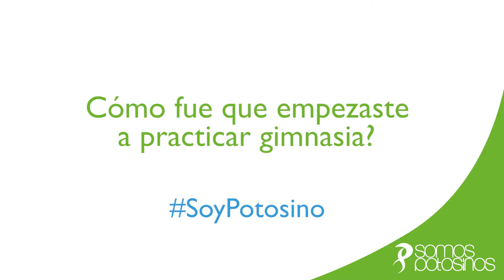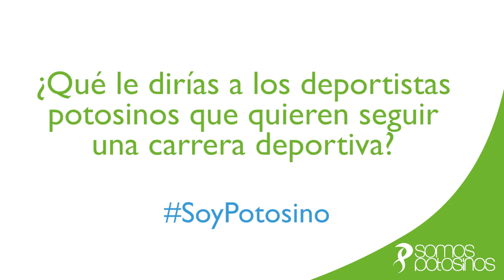Paulina Campos Gimnasta/Medallista - Somos Potosinos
Conozcan a Paulina Campos, gimnasta y medallista en los Juegos Centro Americanos y del Caribe 2018. Ella nos cuenta brevemente su vida y su gran trayectoria como gimnasta profesional. ¡Orgullo Potosino!